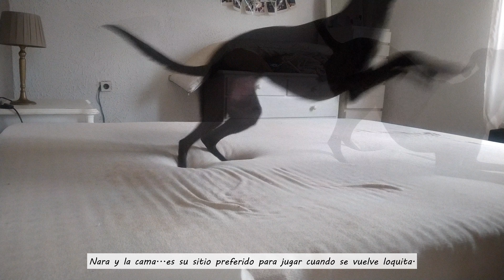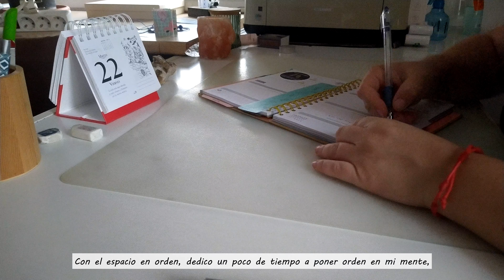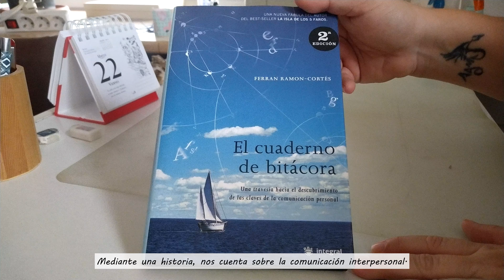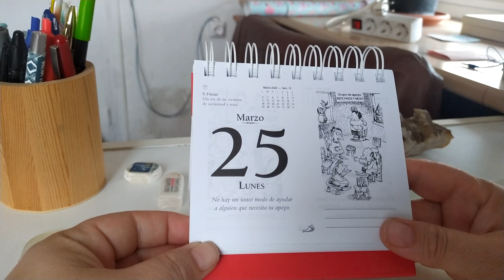Rutina de lunes conmigo (primera parte). Limpieza semanal 🧹 y receta de garbanzos con verduras 👩🏼‍🍳.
¡Hola!
Hoy quiero compartir contigo mi rutina de lunes que consiste en hacer la limpieza semanal de la casa y a parte te enseño una receta de garbanzos con verduras super buena, aunque eso sí, por hoy, tienes sólo la primera parte, sino se me iba a quedar demasiado largo, espero que no te importe demasiado tener que esperar a la semana que viene para el resto. Mientras tanto...

00:00 Entradilla.
00:22 Buenos días.
02:57 Limpieza.
04:24 Mi momento.
06:03 Desayuno.
07:51 Garbanzos con verduras.
11:01 Limpieza.
12:07 Nika y Nara.
12:49 Garbanzos con verduras.
12:56 Música por favor.

Si quieres saber donde encontrarme te dejo por aquí varios links, saludos!